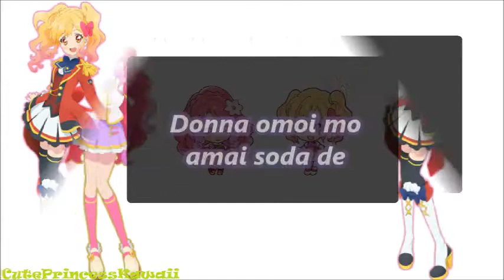aikatsu stars! - happy punch [ with lyrics]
Hello guys! new video here [ Aikatsu stars! happy punch!

-CutePrincessKawaii-